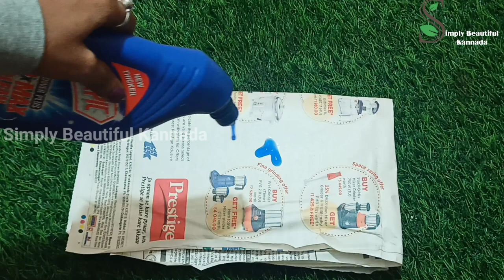ನ್ಯೂಸ್ ಪೇಪರ್ ಮೇಲೆ ಸ್ವಲ್ಪ ಹಾರ್ಪಿಕ್ ಹಾಕಿ ಸಾಕು ನಿಮ್ಮ ಮನೆಯ ದೊಡ್ಡ ಕೆಲಸ ನಿಮಿಷದಲ್ಲಿ ಮುಗಿಯುತ್ತೆ|KitchenTips